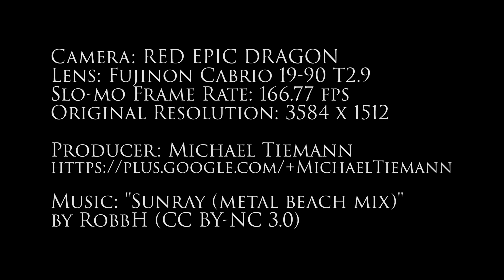Ninja demos at Free Comic Book Day (Chapel Hill Quest Center, Last)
Ninjas Brett Griffin and Justin Panza demonstrate To Shin Do Ninjutsu at Free Comic Book Day in Chapel Hill.  This edited video shows the last part of the whole Randori (free response fights) they performed.

You might notice that this video begins with the ritual bows of the first video That is because in our Dojo we always show respect for our training partners.